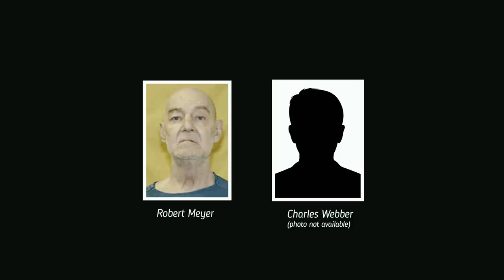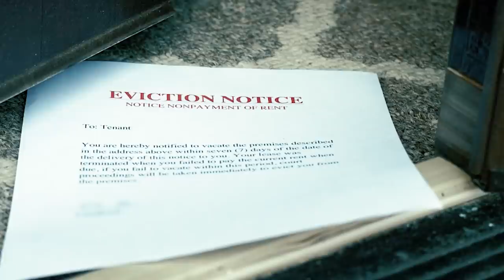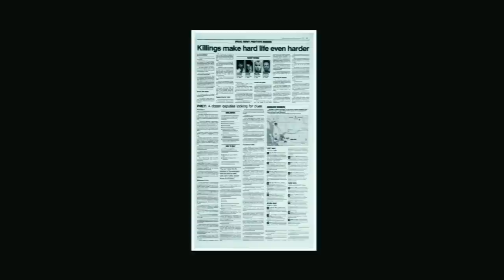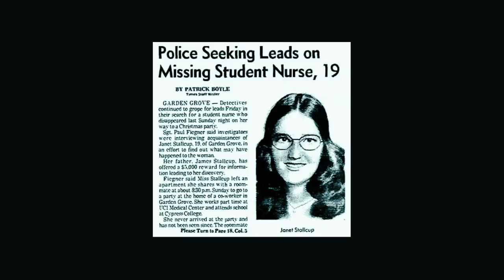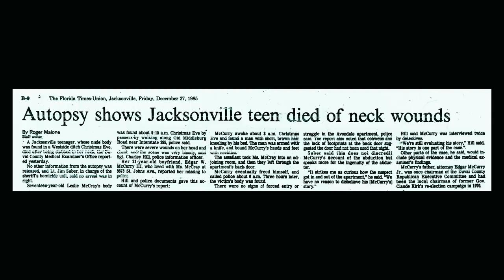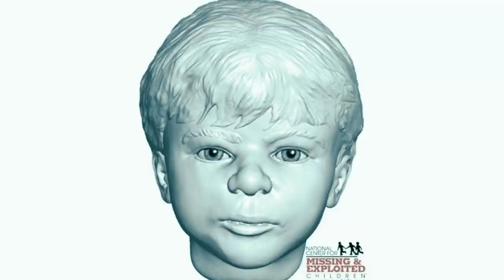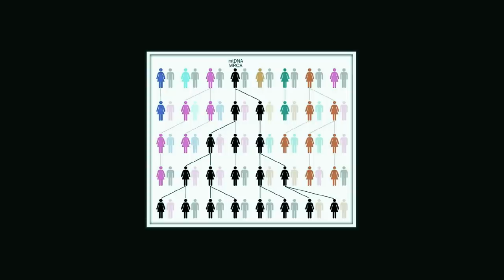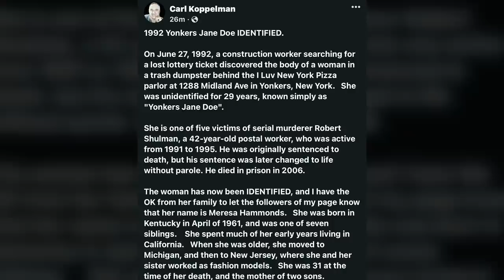21 Cold Cases Solved Years Later | Compilation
21 Cold Cases Solved In 2021 | Compilation

Cases Covered
0:00 Intro
0:23 Lori Nesson
4:08 Beth Doe
9:15 Ludlow Homicide Victims
13:43 Jean Tuggy
19:23 Felicia And Dennisha Howard
23:06 Claretha "Coco"Gibbs
26:55 Annette Schnee and Bobbie Oberholtzer
36:07 Barbara Mae Tucker
41:40 Janet Stallcup
44:48 Gayle Barrus
49:40 Stephanie Isaacson
52:40 Michelle Wyatt
56:14 Leslie McCray
59:07 Patricia Kalitzke and Lloyd Duane Bogle
1:02:58 Virginia Hannon
1:09:34 Ashland Baby Doe
1:13:59 Carla Walker
1:19:00 Rancho San Diego Jane Doe
1:21:21 Maureen Brubaker Farley
1:28:45 The Unidentified Sailor
1:33:21 Yonker Jane Doe